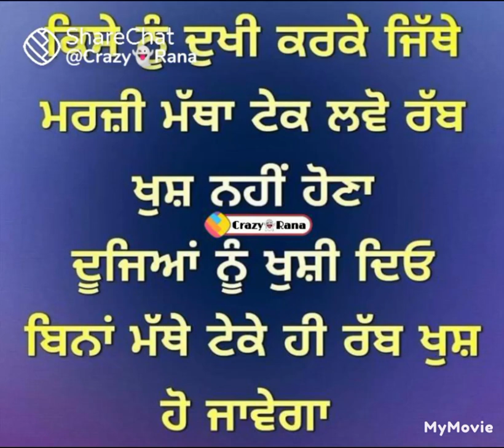ਦੁੱਖੀ ਕਰਕੇ ਜਿਥੇ ਮਰਜ਼ੀ ਮੱਥਾ ਟੇਕ l🕌ਲਉ, ਖੁਸ਼ੀ ਨਹੀਂ ਮਿਲਣੀ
@4372 dhan dhan nanak ji# pay obeisance where u want not get happiness